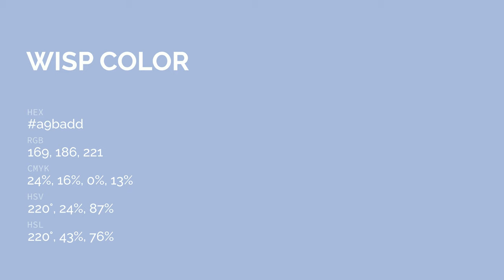Wisp color a9badd hex color - Blue color - Warm color a9badd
What color is Wisp ? a9badd hex color - Blue color - Warm color a9badd

Hex a9badd Color Code is also known as Wisp color.

Hex a9badd Color code in RGB color code model is created after adding 66.27% red color, 72.94% green color and 86.67% blue color.
Hex a9badd Color code in CMYK color (process color) code model is generated after subtraction of 23% cyan, 15% magenta, 0% yellow and 13% black.